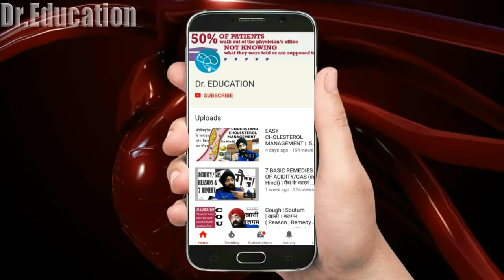Medical Review S1E15 : छिपकली आपके ऊपर गिरे तो? WHAT HAPPENS IF A LIZARD FALLS ON YOU | Dr.Education